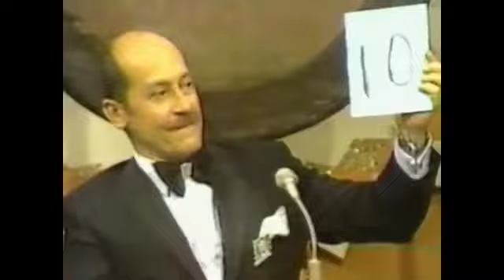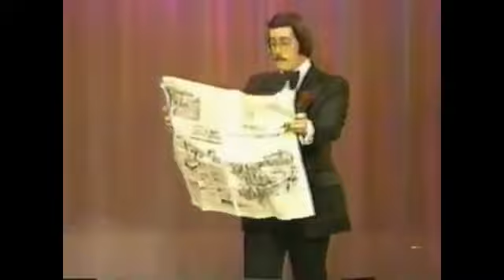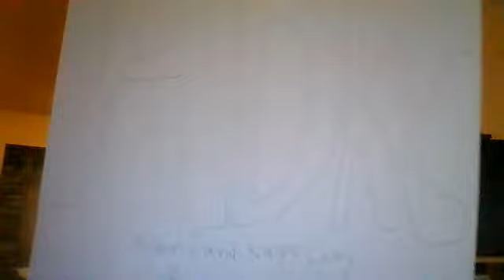Adam Curry Presents Season 5 #12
Welcome to another edition of Adam Curry Presents on Today's Episode we have the game of Talent from 1979 Enjoy!